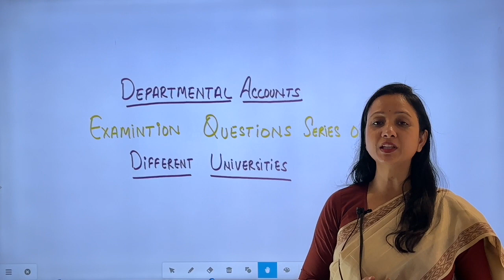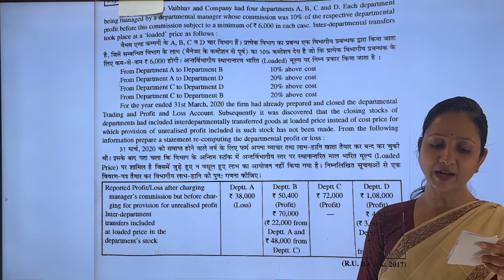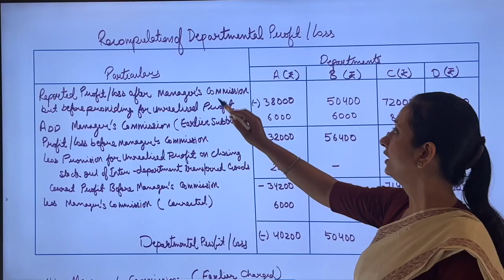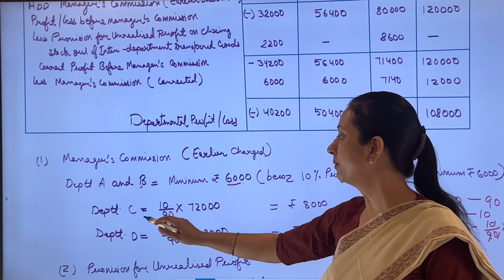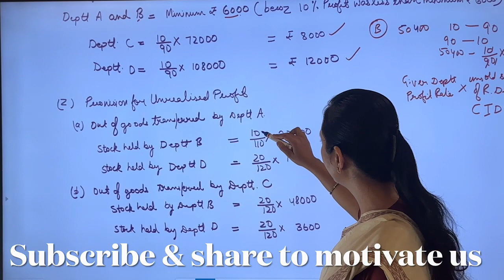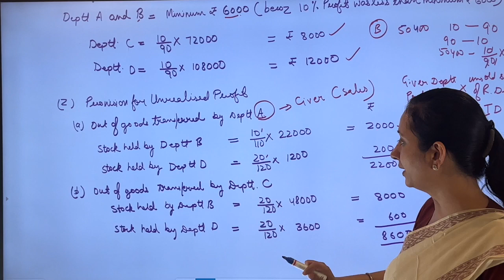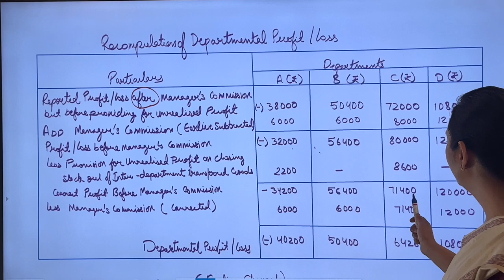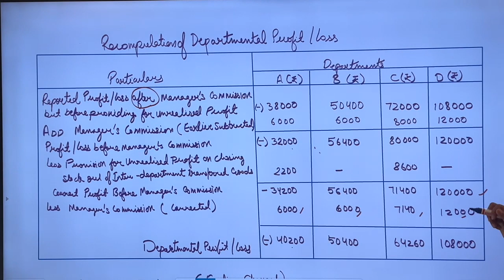#5| Departmental Accounts | Examination Series | Dr. Ruchi Khandelwal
Departmental accounts refer to the accounting system that tracks financial transactions and performance of different departments within an organization.

We are describing this topic with examination questions.